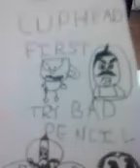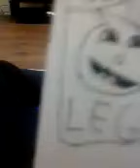Cuphead New characters made by me Omar